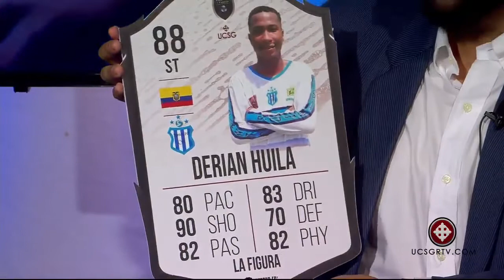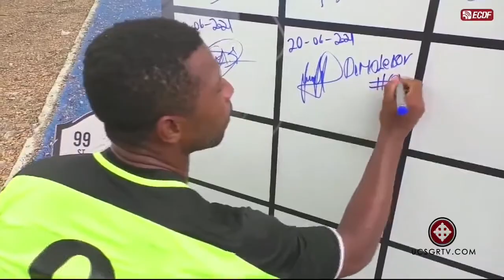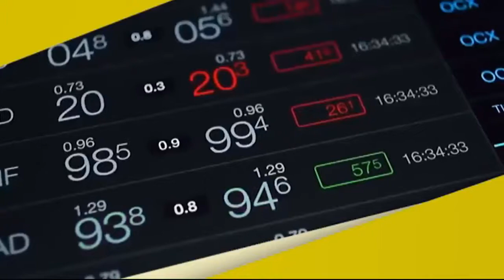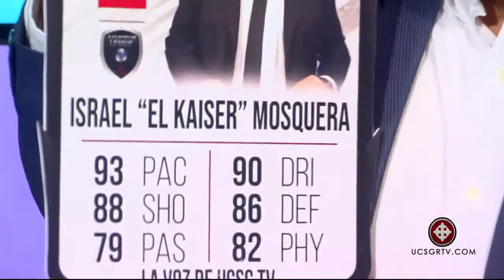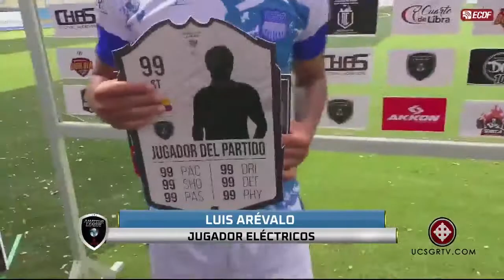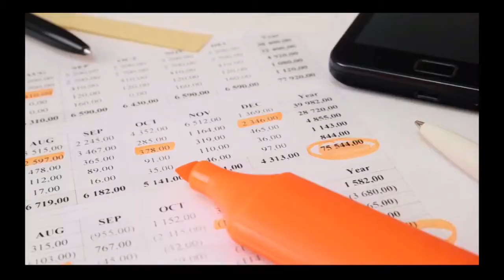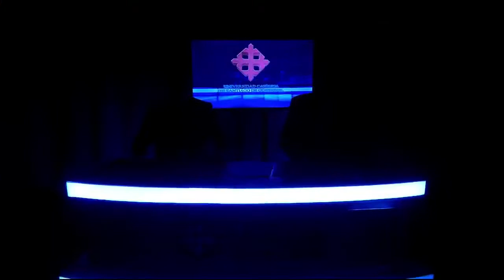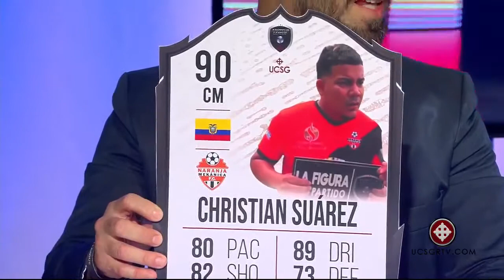AMATEUR LEAGUE | 22 DE JUNIO